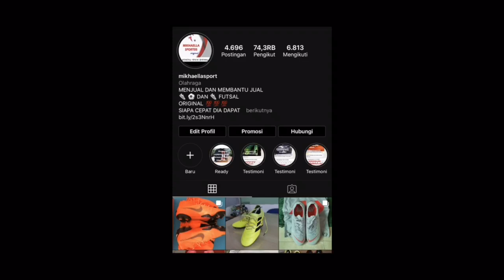PEMAIN LIGA KUMPUL DI TIM LIGA TARKAM PERU FC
PEMAIN LIGA BERMAIN DI LIGA TARKAM , akbar Tanjung , OKTO MANIANI , Rendi Siregar ,bactiar , bergabung dengan tim Peru Fc